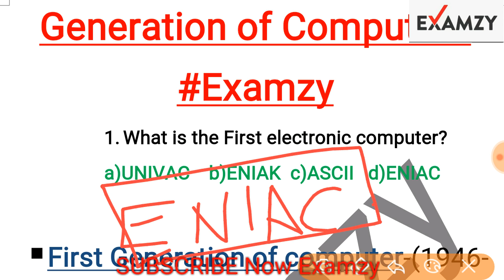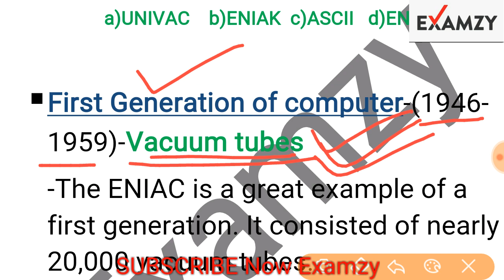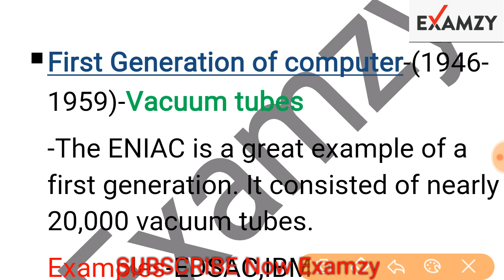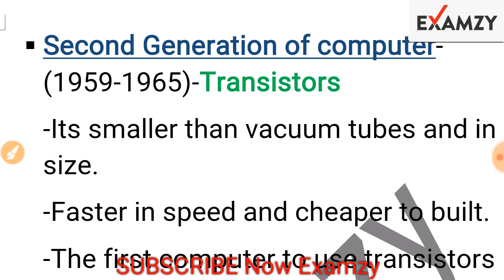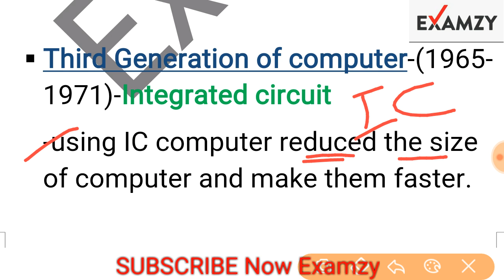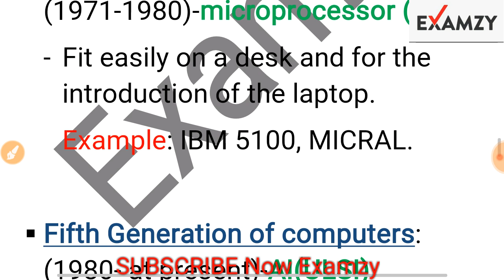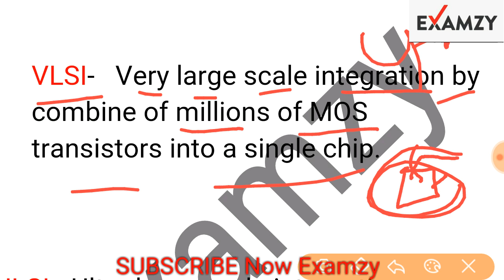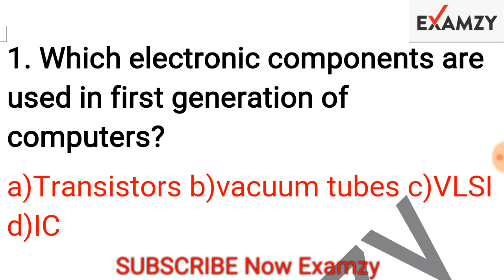Computer Class 2 |HSSC SPECIAL 2019 | Previous Year Questions ।For PATWARI ,CLERK, POLICE & ALL HSSC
New Schedule For Examzy Channel Classes:-

7:00    AM  Haryana Gk For NAIB TEHSILDAR (HPSC)

8:00 PM GK Classes (Science, History, Geo, Polity, Current Affairs )